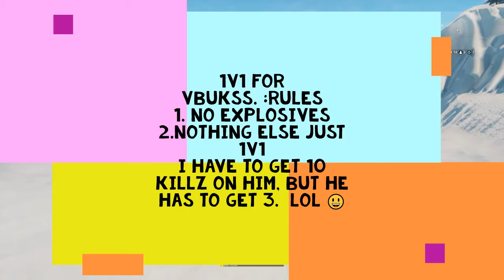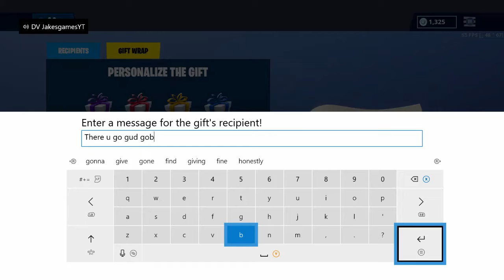Me vs. my friend for a vbucks PRIZE! Fortnite Battle Royal.